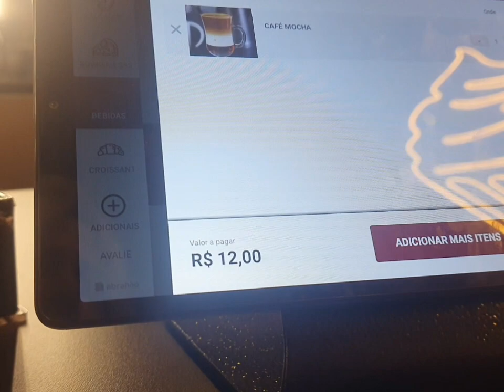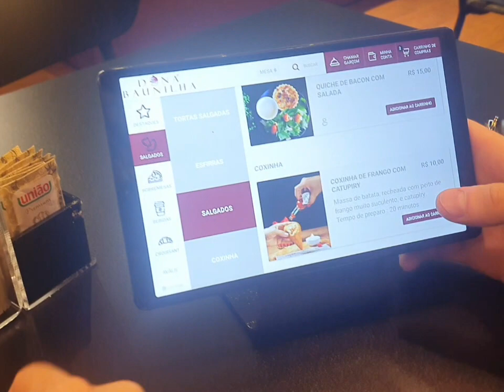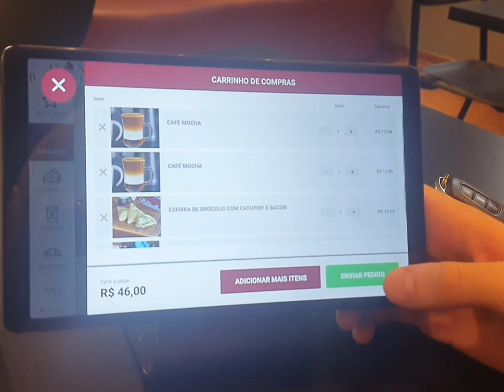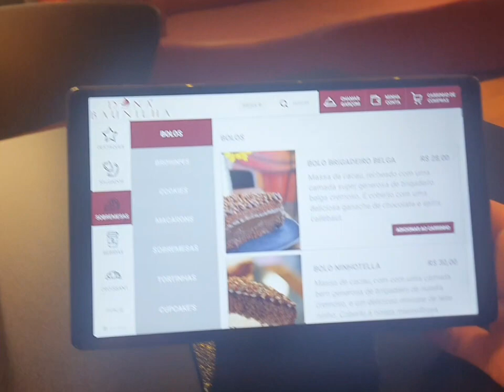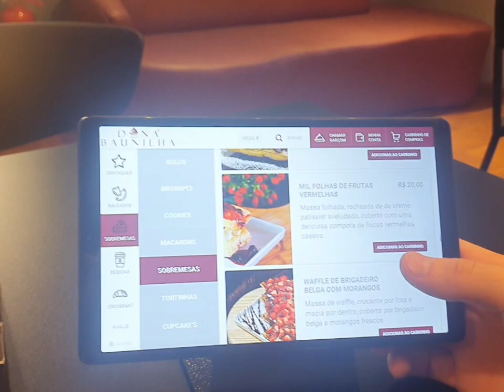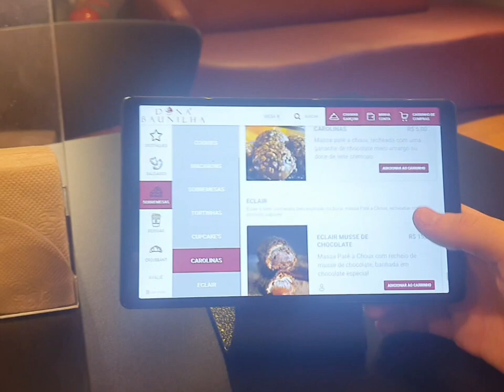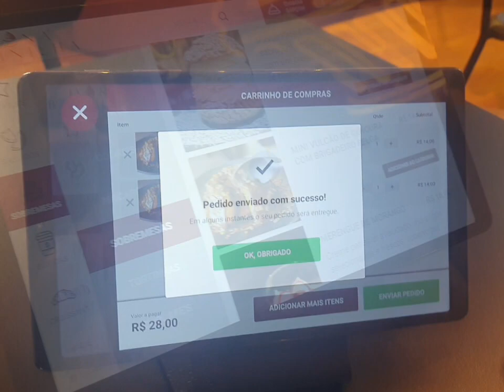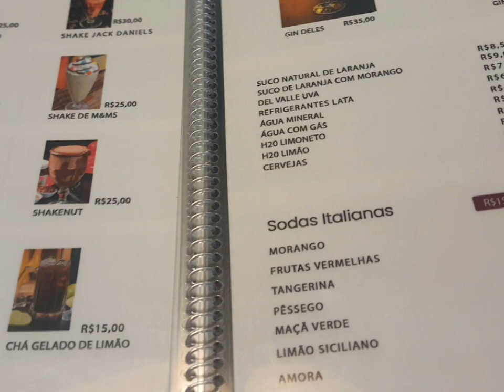É BOM OU É PUBLI ? - DONA BAUNILHA DOCERIA e COFFEE GOURMET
"É BOM OU É PUBLI? - DONA BAUNILHA DOCERIA e COFFEE GOURMET" é um vídeo no YouTube que explora a experiência de visitar a Dona Baunilha, uma doceria e café gourmet.

O título sugere uma análise sincera sobre a qualidade dos produtos e serviços oferecidos, questionando se a avaliação é baseada na experiência genuína ou se há uma influência publicitária por trás.

Este conteúdo promete revelar se a visita à doceria é uma experiência autêntica ou uma forma de marketing.